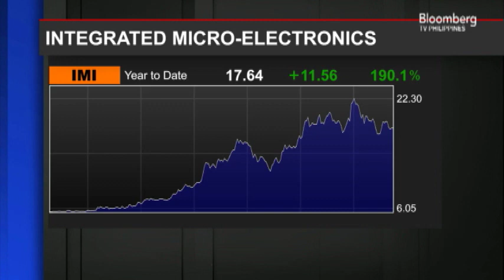Interview with Art Tan